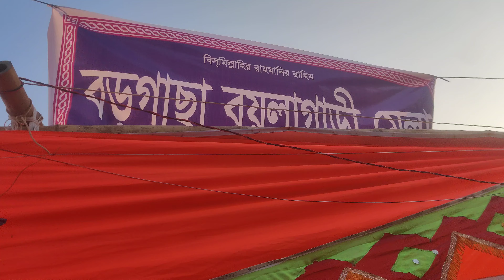উত্তরবঙ্গের বিখ্যাত মেলা, Bangladesh Top mela Volgs 2022"?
উত্তরবঙ্গের বিখ্যাত মেলা এই মেলায় সবকিছু পাওয়া যায় বড় বড় মাছ বড় বড় ড্রেসিং টেবিল আরো অনেক কিছু ইত্যাদি।